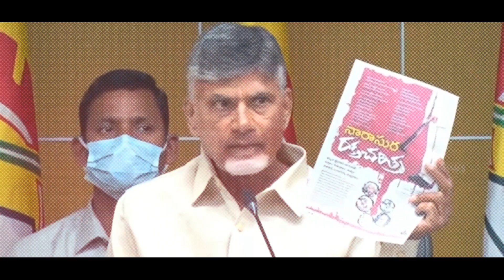YSRCP Leader Shiva Shankar Reddy praising CM Jagan's governance | JaganannaKiThoduga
14 ఏళ్లు ముఖ్యమంత్రిగా పనిచేశానని చెప్పుకుంటున్న చంద్రబాబు చేయలేని ఎన్నో అభివృద్ధి పనులను ఈ మూడున్నర ఏళ్లల్లో అసాధ్యమనుకున్న వాటిని సుసాధ్యం చేసి దేశంలోనే ఆంధ్రరాష్ట్రాన్ని నెంబర్ వన్ స్థానంలో నిలిపినఘనత  సీఎం జగన్ మోహన్ రెడ్డికే  దక్కుతుంది.